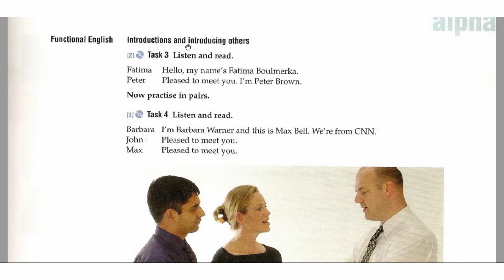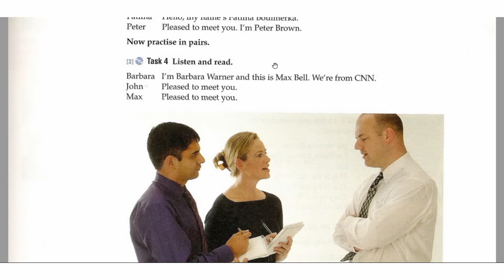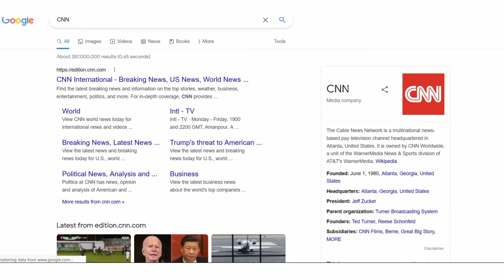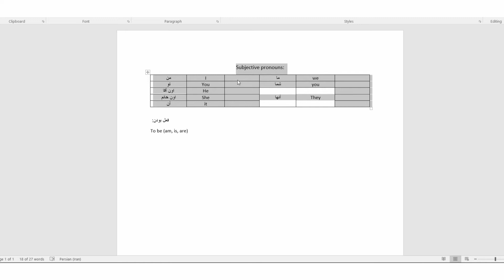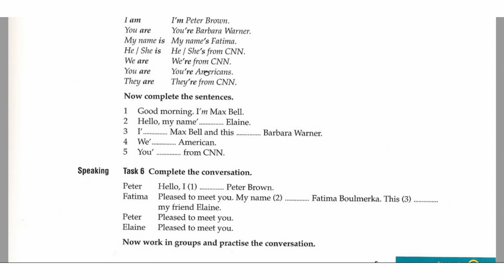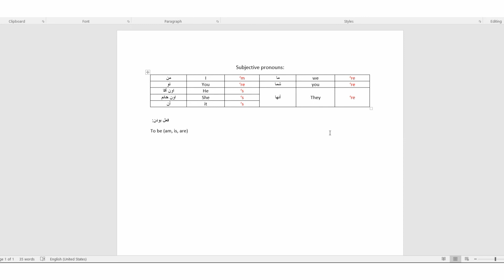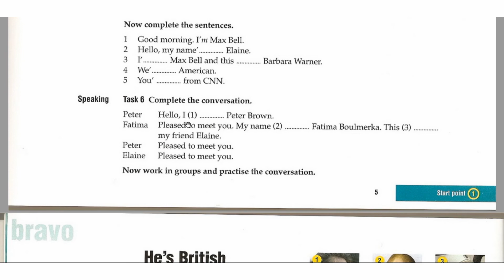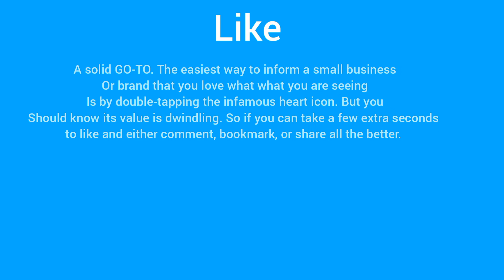آموزش کتاب کمپین 1 - صفحه 5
آموزش صفحه 5 از کتاب انگلیسی-نظامی کمپین 1

برای آموزش های بیشتر به کانال اینستاگرام من به آدرس:
 و برای دنبال کردن من در سایر شبکه های اجتماعی به:
 مراجعه فرمایید.